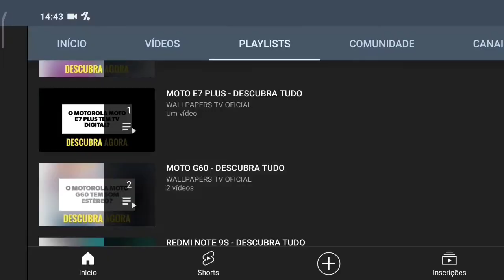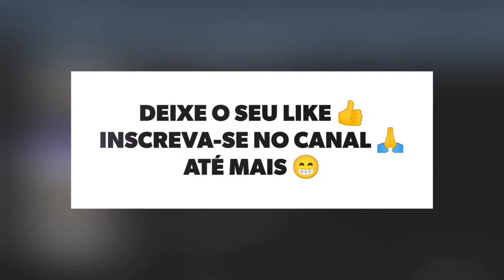🔴 O XIAOMI MI NOTE 10 LITE TEM TELA AMOLED?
No vídeo de hoje respondo se o Xiaomi Mi Note 10 Lite tem suporte para a tecnologia da tela amoled, e a resposta é sim. O Mi Note 10 Lite tem suporte para a tecnologia da tela amoled, assim a tela tem cores vivas e saturadas.